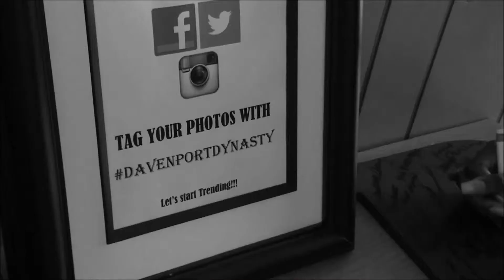Davenport Wedding Forrest City Ark